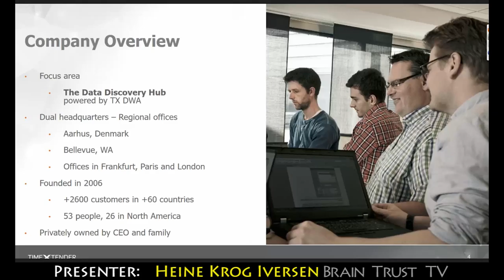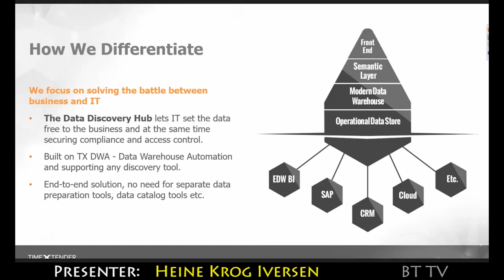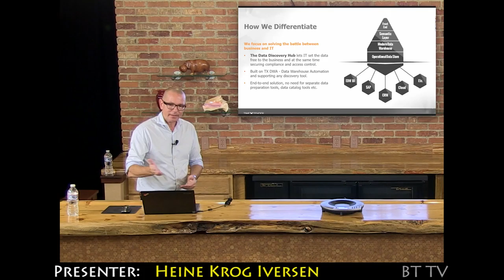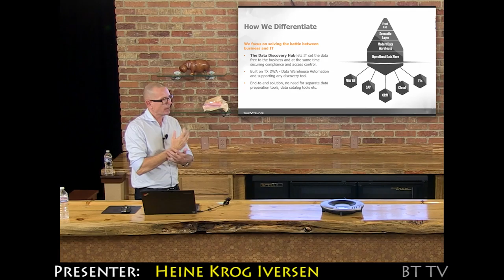2016 08 19 TimeXtender Trailer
The Discovery Hub is the magic component in any Data Discovery and Self-Service BI implementation. Covering end-to-end needs, the Hub enables business while simultaneously liberating IT. We hereby introduce the first truly combined platform- covering all disciplines- that is needed for the organization to expose all relevant data to the business in a usable, and agile way. With the Discovery Hub, there is no need for standalone data preparation and data blending, catalog, or data quality tools. That’s the beauty of full automation.